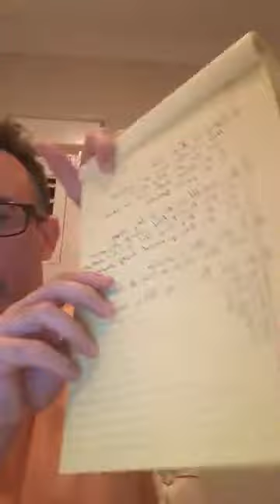Are you demanding happiness for yourself? GTT GoodTimeTommy Murfreesboro, TN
Are you demanding happiness for yourself? Quit listening to the negative thoughts your brain is telling you. Change the way you are thinking. Most importantly, it is not up to others (spouse, friend, boss) to make you happy.

Hi. I am Tommy Davidson, aka GoodTimeTommy GTT, and I am a real estate and self improvement entrepreneur in Murfreesboro, TN. I have over 14 years of experience in real estate sales and the past 5 years I have started playing up to my level.

I hired a coach and surrounded myself with those who were better than me. I have read over 1,000 hours of sales training and constantly improving myself daily.